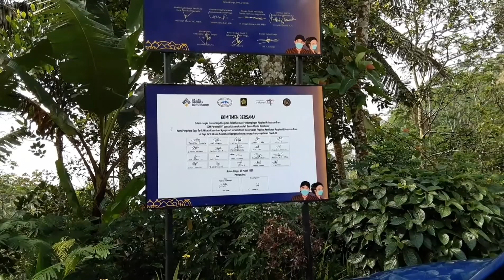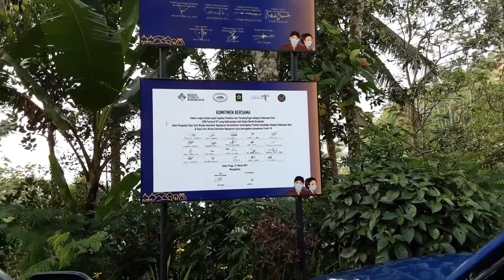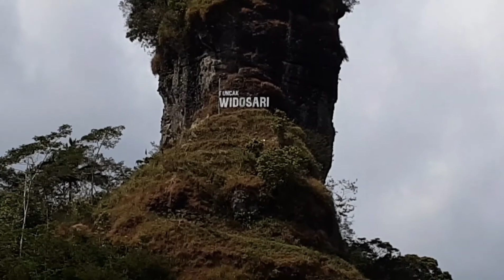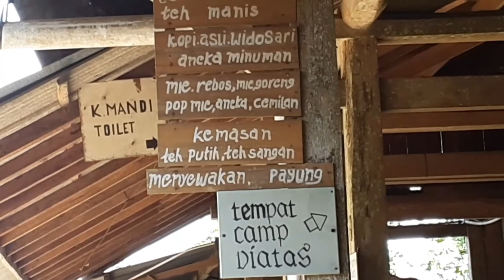Tamasya | Indahnya Puncak Widosari, Ngargosari, Samigaluh, Kulon Progo, DIY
Video dokumentasi saat tamasya ke Puncak Widosari, Ngargosari, Samigaluh, Kulon Progp, DIY,  Sabtu, 15 Mei 2021. Alamnya betul-betul menakjubkan.